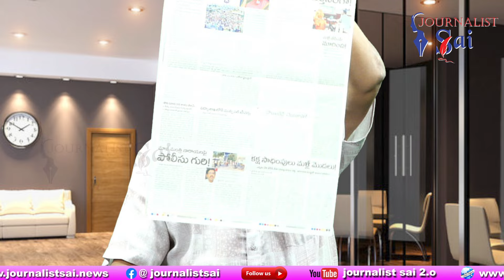Sharmila Attract Crowd షర్మిల సభలకి జనం వస్తున్నారు